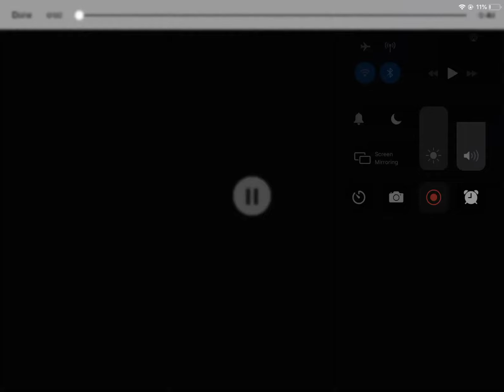Rex dangervest mantage enjoy:)